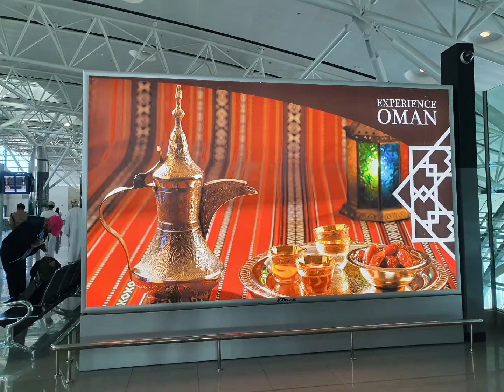Omán - Let a odbavení v Ománu🛫🛬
Odlet z Prahy do Ománu začíná odletem  v 7 hod. ráno z Prahy. Přílet je na letiště Salala po 7 hodinách letu. tj.v 16hod. místního času. Na letišti si vystojíte frontu
1. namátková kontrola kufrů
2. kdo chce mobilní data, tak musí předložit pás a kreditní kartou uhradit 5OMR, kurz cca 63Kč, 9MB dat. Tento proces trvá tak 1/4hod.
3.každý hotel tam má svého zástupce, který  vám dá k vyplnění přihlašovací formulář. Pak vám dá na ruku pásek (který se dostává běžně až v hotelu na recepci) a na kufr ceduli již z určeným č.pokoje.
Počítejte s tím, že vše trvá min. hodinku.
Po nástupu do autobusu jedeme do hotelu Salalah Rotana Resort asi 30min.